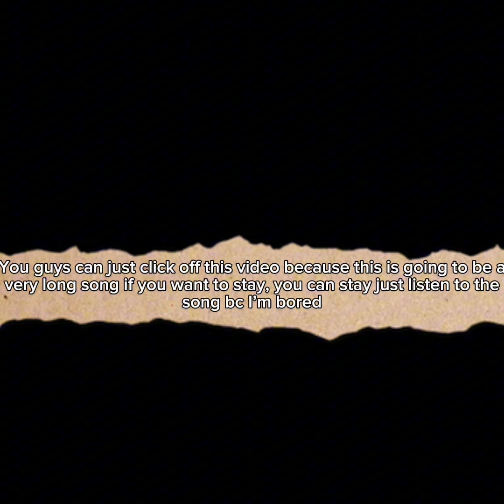🧸~ my school when it’s out/on ~🧸￼ P2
Too lazy to put a longer description-￼